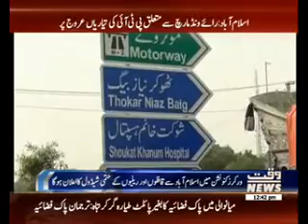میں نہ مانو کی رٹ لگائے رکھنا پی ٹی آئی کا وطیرا ہے،